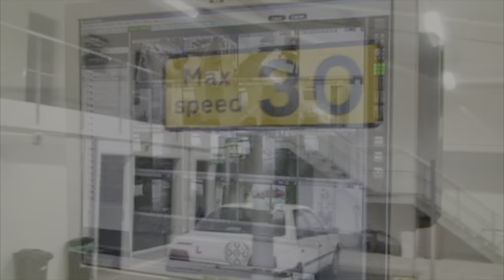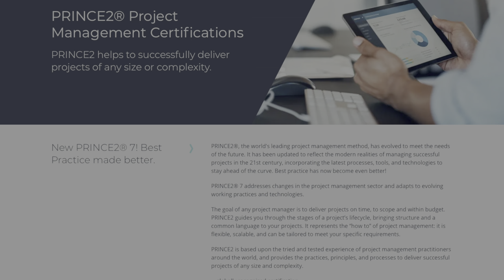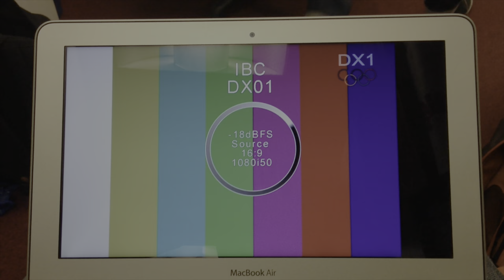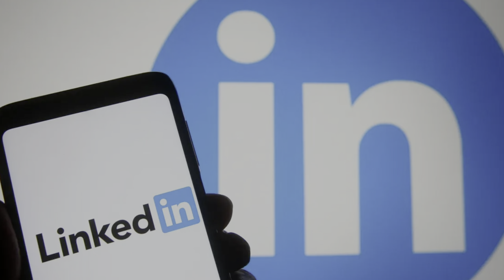From Civil Servant To Olympic Project Manager: A Journey Into Television!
This week, I will take a walk and talk about my career journey from working in the civil service to being a project manager for London 2012's Olympic Games TV and how I have never looked back and am now working in television and media. You can do it too, see how by watching this and getting some inspiration.
00:00 Introduction
01:58 Early career background
03:40 Police Training and getting into IT
10:18 Redundancy and a new start
11:58 Time, cost ,quality
15:20 London 2012
22:27 University Life
27:27 Working in the media
29:00 Final thoughts-end of the day
37:07 Outro